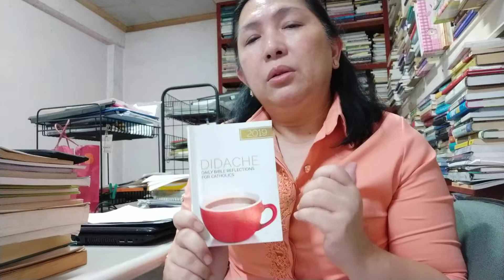Didache reading_Baby M